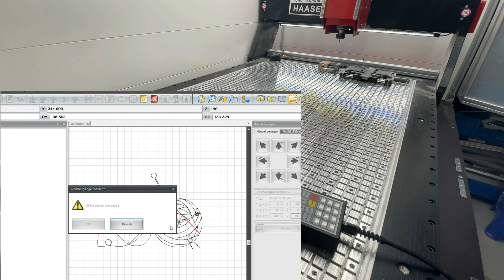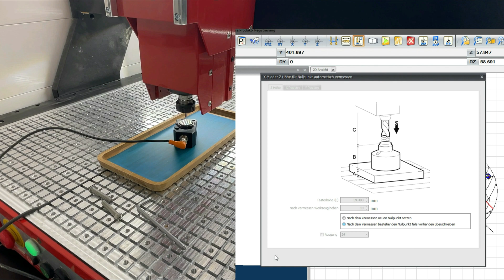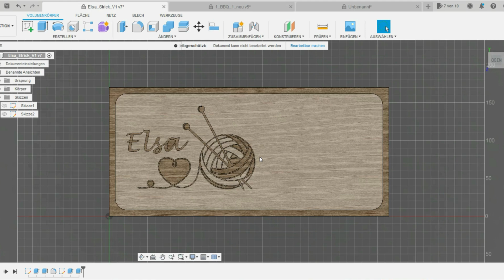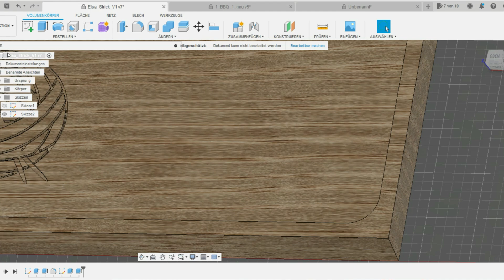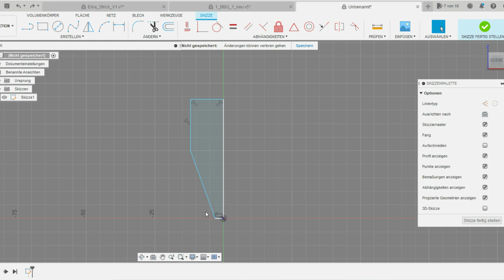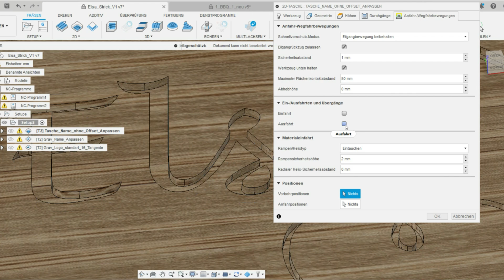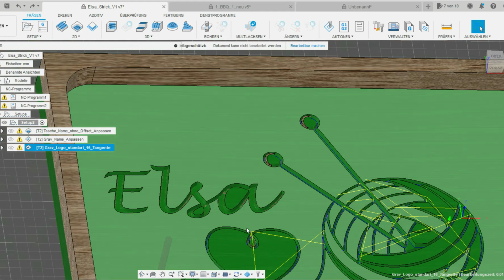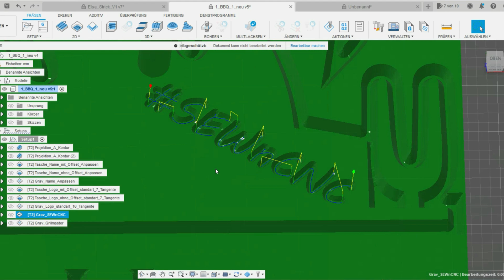Obstschale gravieren mit einer Haase ALS1280 inkl. Fusion 360 Tutorial, cncGraF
Servus,
In diesem Video gravieren wir eine Schale.
es kommt eine Folie namens Oramask813 zum Einsatz und dazu etwas Farbe.
Abschließend wird gezeigt wie es in Fusion programmiert wird.
Fragen gerne in die Kommentare.

Kapitel:
00:00 Eröffnung und Vorbereitung
01:09 Nullpunkt bestimmen
02:53 fräsen
03:53 Farbe!
05:32 Fusion360
16:25 Schlusswort